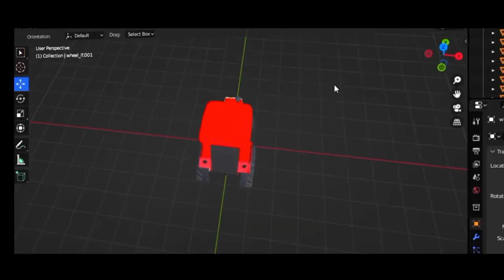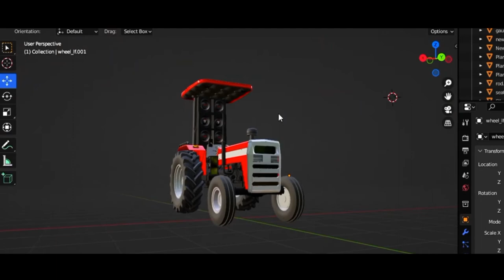indian vehicles simulator 3d new update |Indian vehicles simulator 3d new tractor massey addd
hi bro is video ko support